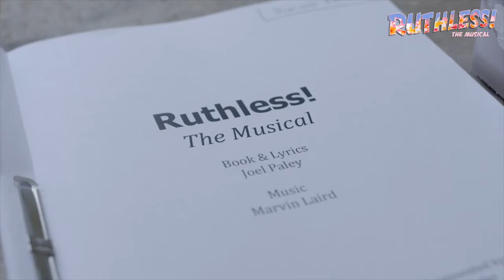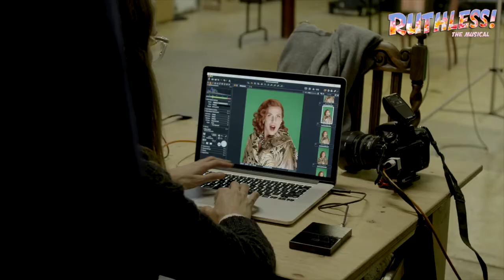Ruthless! The Musical: Jason Gardiner Interview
RUTHLESS! THE MUSICAL, the all-female camp cult classic, finally makes its way to London following its critical acclaim off-Broadway.